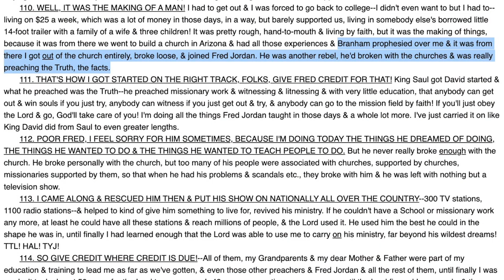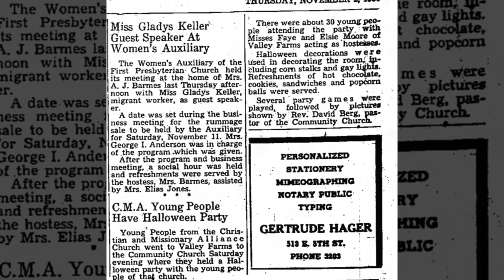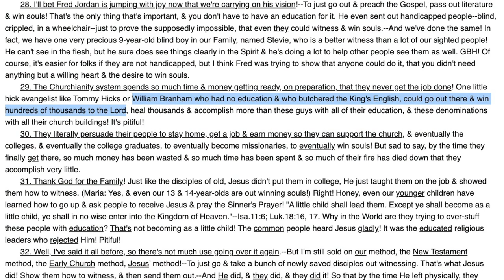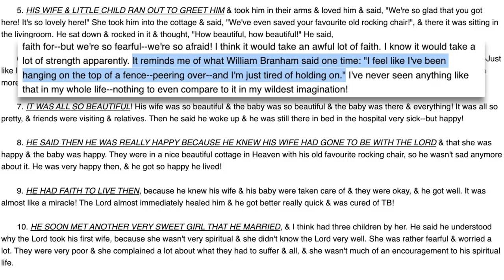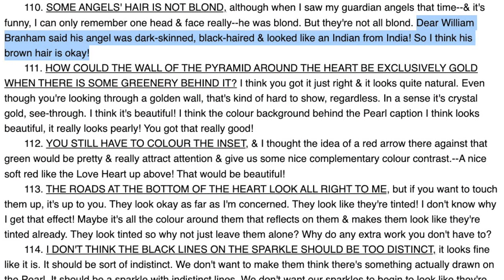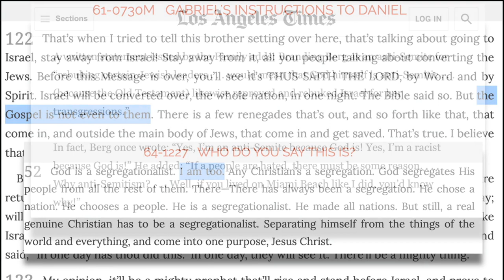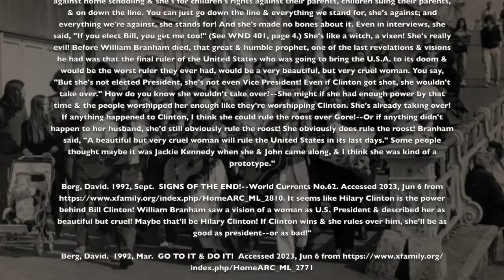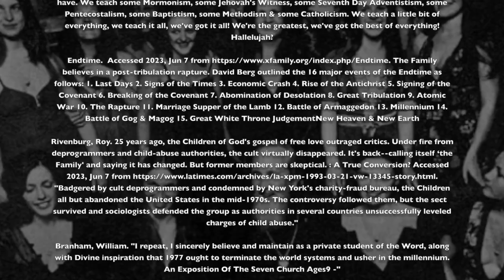William Branham and Moses David Berg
David Brandt Berg was the central figure of the Children of God cult, aka, the "Jesus Freaks", more recently known as The Family, International.  As Children of God, Berg's cult became notorious in Southern California for recruiting new members through sex.  The group advertised themselves as "Happy Hookers for Jesus", and stirred up controversy among Christians who disagreed with their recruiting strategy as well as prostitutes who were losing business to the movement. According to Berg, William Branham prophesied over his ministry during the Latter Rain version of Branham's stage persona, which led to his establishment of the Children of God.  It should come as no surprise that the Children of God first began as an apocalyptic, anti-Establishment gospel.